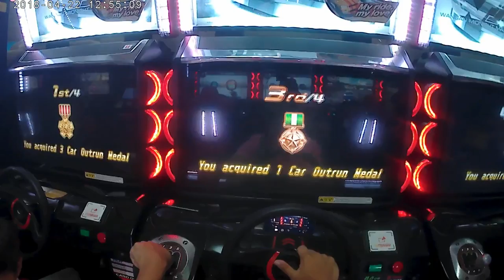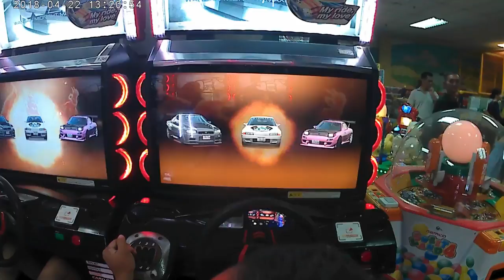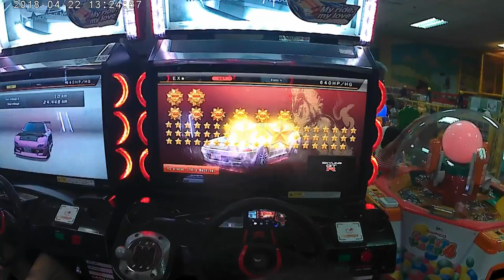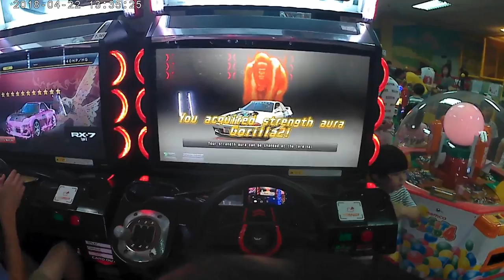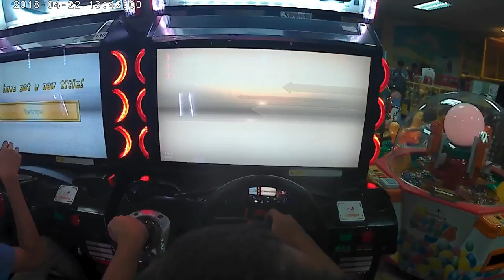Wangan Midnight Maximum Tune 5dx Plus Up Aura Gorilla2!